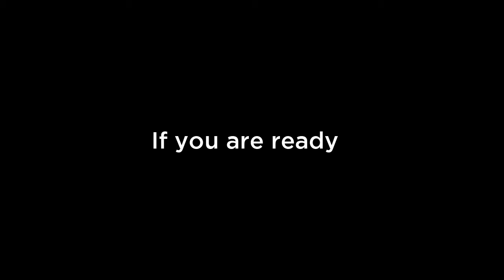César Neves is ready, Are You?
Barcelona es candidata a acoger los X Games 2013, 2014 y 2015.
Nosotros estamos preparados... Lo estáis vosotros? ;)
Vídeo: e*v*f
Edición: Lo Traster